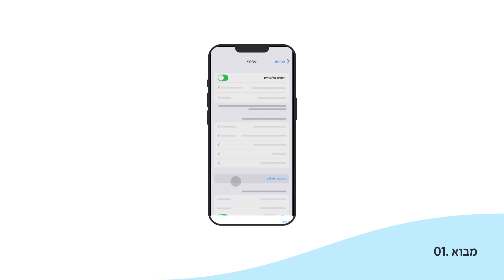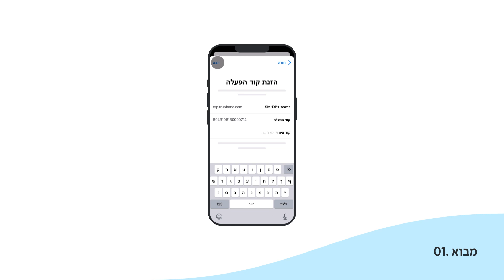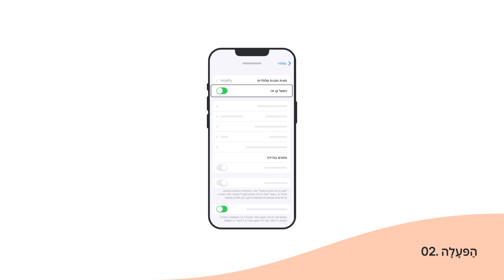מדריך להפעלה ולהגדרת תצורה של eSIM במכשיר iPhone - Holafly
כאן ניתן למצוא הוראות שלב אחר שלב על איך להפעיל ולהגדיר תצורת eSIM (כרטיס SIM וירטואלי) עבור iOS. מדריך זה יעזור לך להתקין eSIM על כל דגמי iPhone, ידנית ובאמצעות קוד QR.

*חותמות זמן*
0:00 חשוב
0:21 התקנה
2:12 הפעלה
2:56 תמיכה